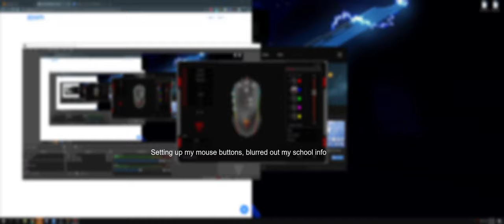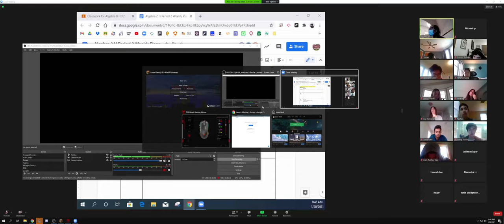The New Channel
I just tell you about some things about the channel

Song
Secrets (feat. Vassy)
Artist
Tiësto, KSHMR
Album
Secrets (feat. Vassy)